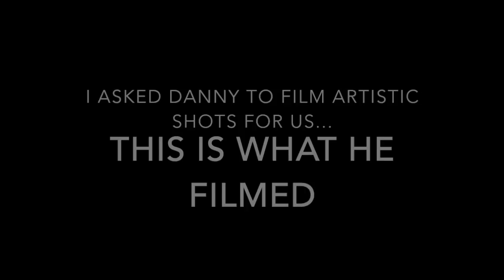HUMILIATING!!!!!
This trip was before Chrissy Hurt her arm! Sorry for the order error.